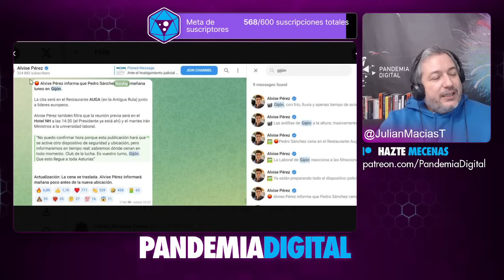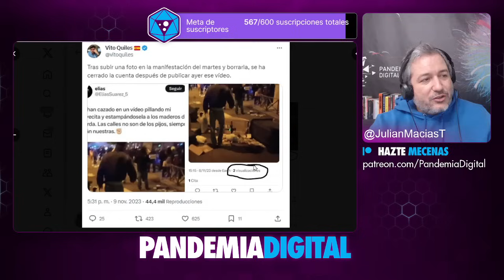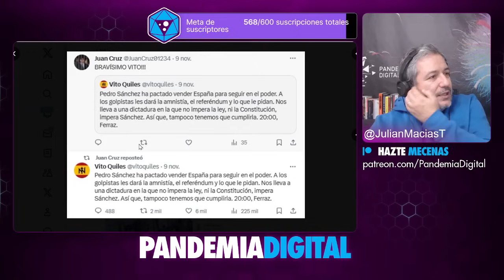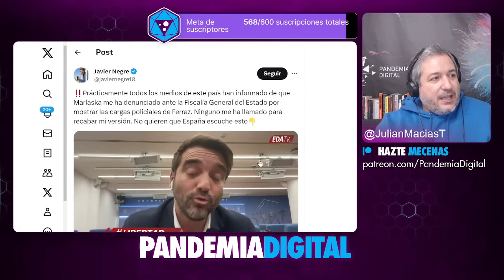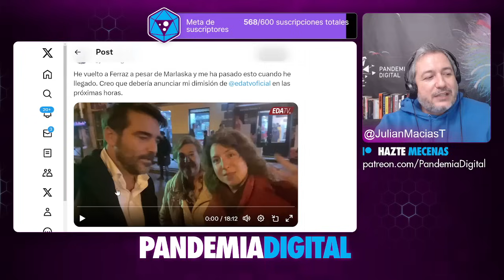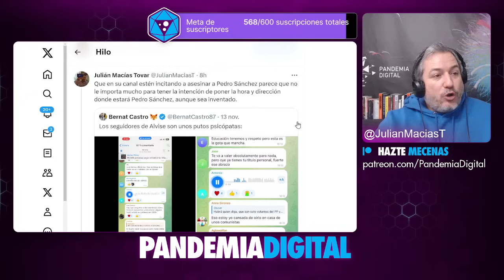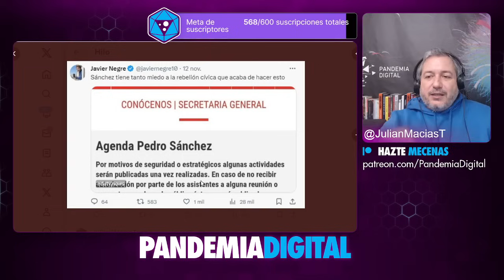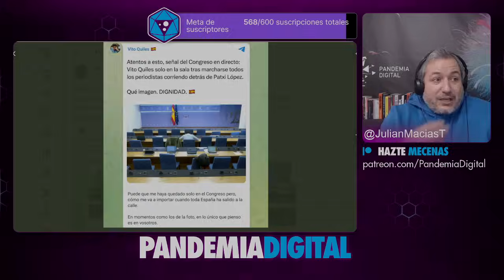LA PANDILLA DEL BULO SE INVENTA OTRA MENTIRA DE PEDRO SÁNCHEZ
Vito Quiles se vuelve a autohumillar en redes por ser tan cortito y usar sus multicuentas nuevamente para elogiarse a si mismo.
Además la pandilla del bulo ha difundido otra mentira, en este caso sobre Pedro Sánchez y una falsa reunión en Gijón brindando información como ubicación y hora en la que supuestamente estaría el presidente de España..

Únete a nuestra comunidad de YouTube 👇🏾